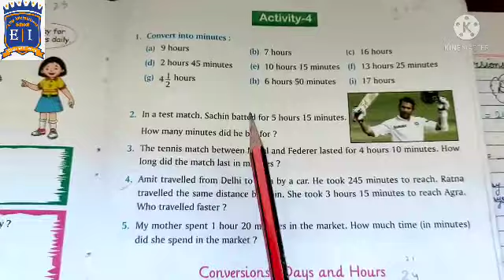Class 3 Math Understand conversions hours & minutes